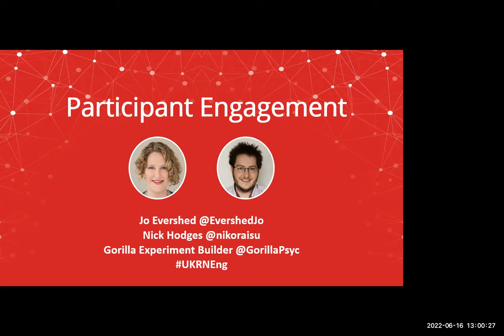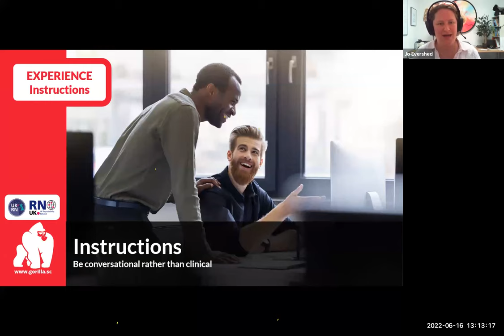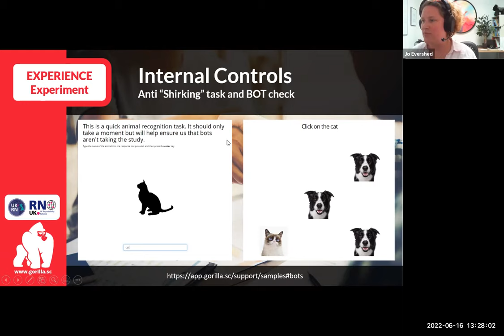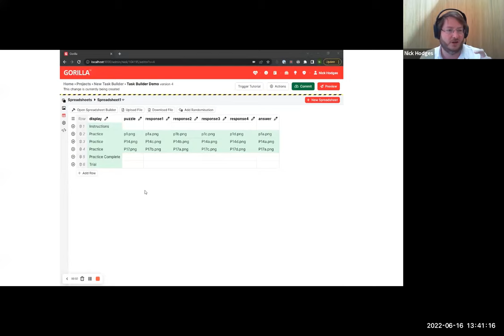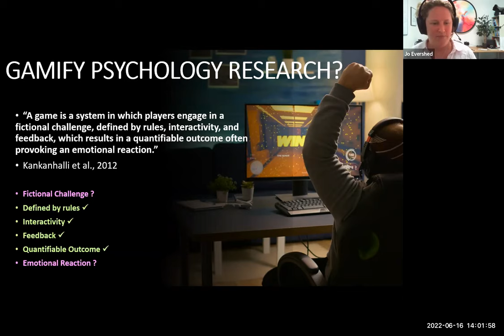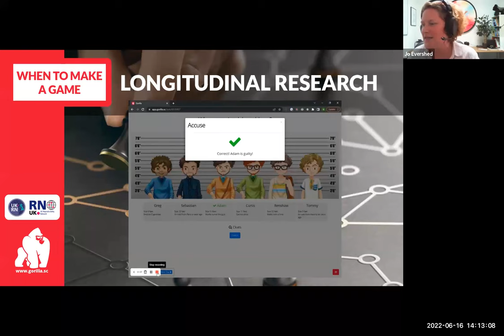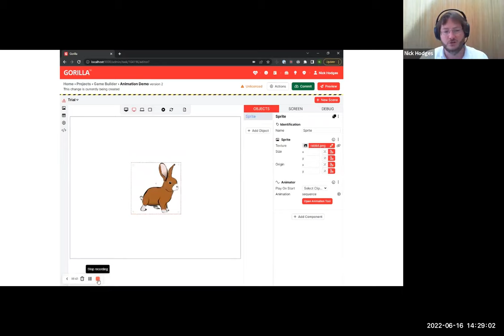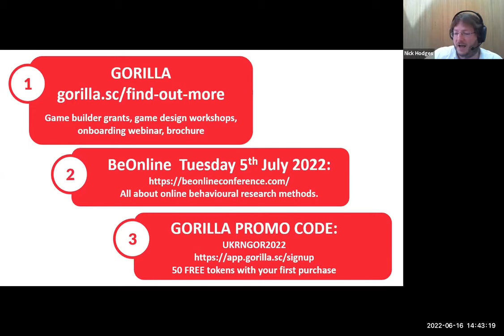Engaging Experiments Made Easy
This is a recording of the UKRN online workshop "Engaging Experiments Made Easy" held on Thursday 16 June 2022.

Synopsis
as they take you through a range of quick and easy techniques to make your online studies more engaging and get better quality data as a result. We'll show you
• Better approaches to handling issues like attention and comprehension
• Techniques for integrating data quality checks into your study design
• How to get feedback from your participants that you can actually act on

Finally, we’ll mix it up with an introductory guide to turning otherwise dull cognitive tasks into simple games that your participants will enjoy playing. If you want more motivated, more attentive participants for your studies, come along and we’ll share everything we’ve learned from all the top researchers who use Gorilla.

0:00:00 Introduction
0:04:05 Participant Engagement
0:35:09 Participant Engagement Made Easy
0:49:01 Gamified Research
1:09:37 Gamified Research Made Easy

Speaker Bios
Jo Evershed is the Founder CEO of Gorilla Experiment Builder, a powerful, flexible and intuitive platform for running behavioural research online.
An Innovate UK Women in Innovation Award Winner, Jo is on a mission to provide behavioural scientists with tools to liberate their work from the lab and accelerate research initiatives that can be tested rigorously at scale. Jo leads a multidisciplinary team of software engineers and psychologists focused on creating powerful and accessible experimental research infrastructure.

Nick Hodges is the CTO of Gorilla and has been building platforms for online research for nearly ten years. Before that he worked in the videogame industry on titles such as Call of Duty, Resident Evil and Lara Croft, and has always been passionate about enabling people to build interactive experiences.